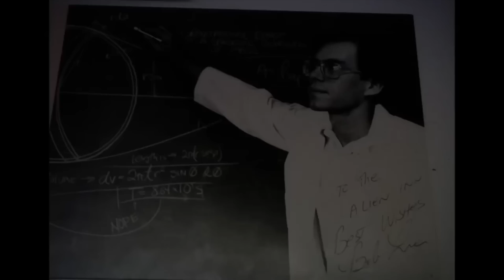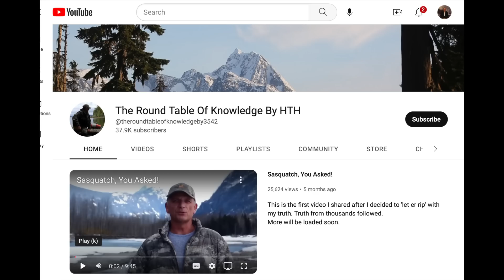ANOTHER Mile Wide UFO!!